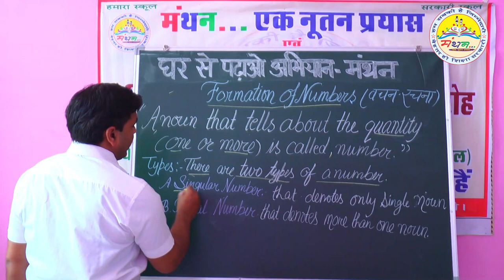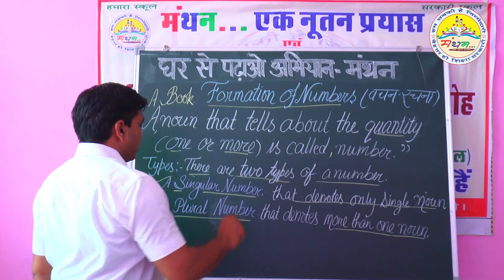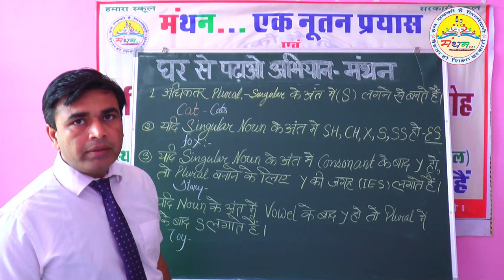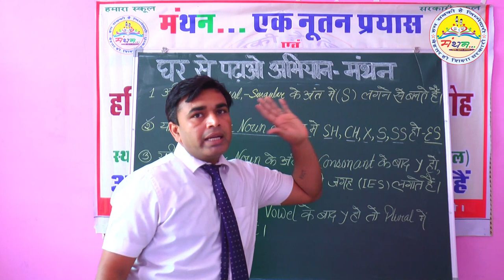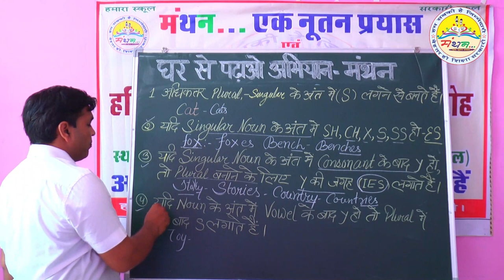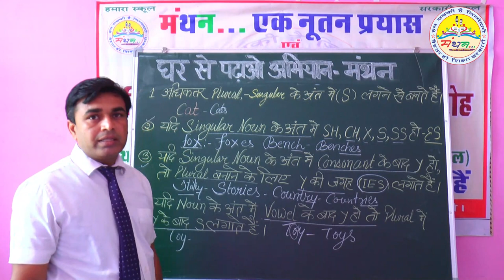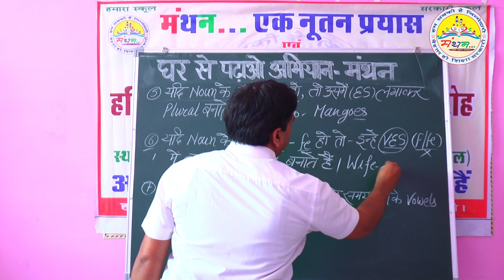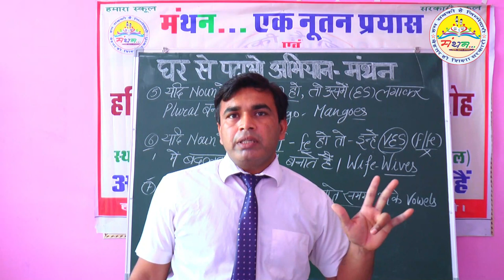FORMATION OF NUMBERS